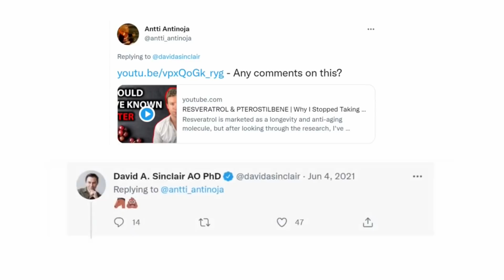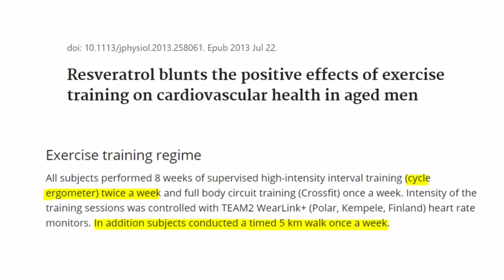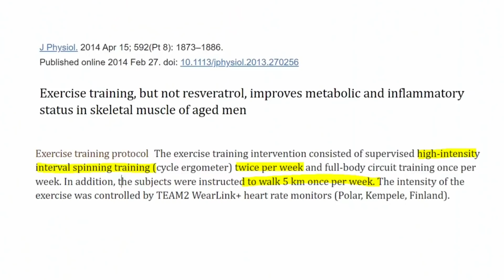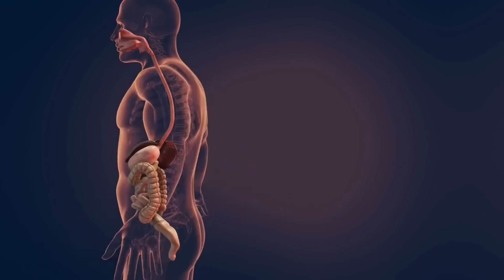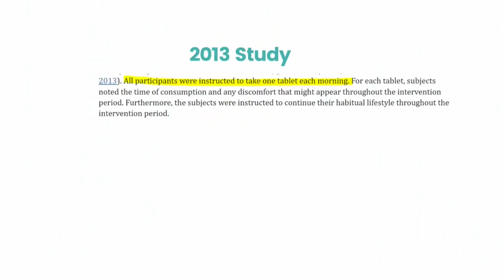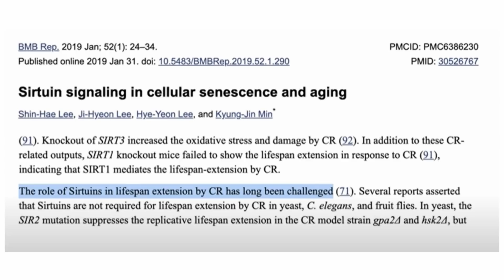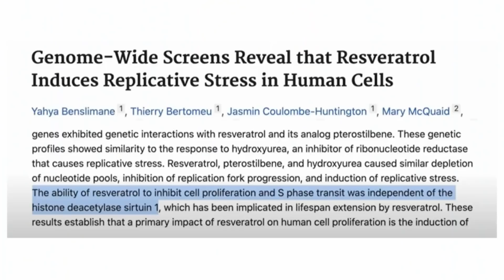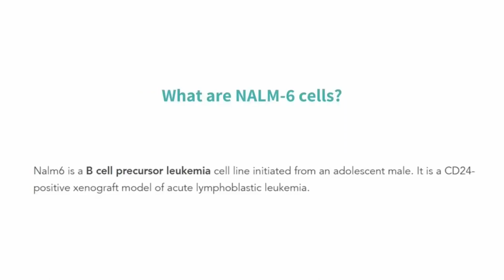Misinterpretation of Resveratrol Study Data🤭 Controversy Explained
Aa metabolic researcher has shed some light into the possible misinterpretation f Resveratrol study data, especially the CRISPR study.

• 2,400mg of Fisetin, on the 1st, 2nd & 3rd of each month
• 2,400mg of Quercetin, on the 1st, 2nd & 3rd of each month